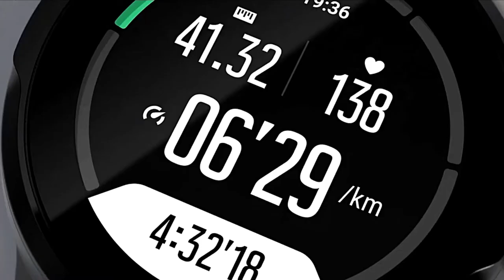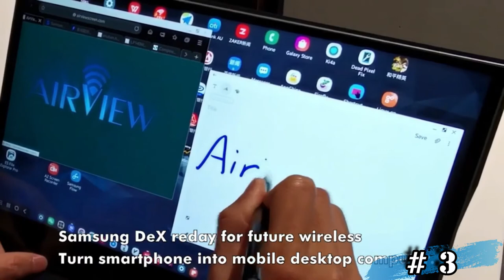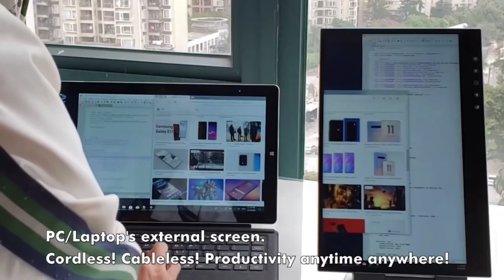GADGETS! GADGETS!! GADGETS !!! | COMPILATION SERIES | EPISODE 2 | YOU NEED TO SEE THIS!!!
How is it people? In this video , we are looking at some of my favourite gadgets. They are cheap and stylishly made. wonderful tech.  Enjoy